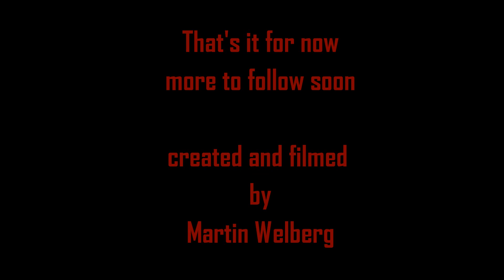Cardigan Bay Coastal Nr 5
A 0n30 layout in progress